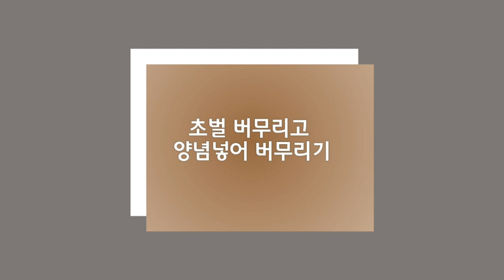★콩나물파절이★아삭한 식감이 최고👍👍고기와 함께 곁들여 먹으면 끝내줍니다./독특한 파절이의 맛/Bean sprouts, green onion slices.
📍 재     료                                         📍 Material
굵은대파 1대                                     1 large green onion
콩나물 200g                                      200g of bean sprouts
고춧가루 1t                                       1t of red pepper powder
참기름 1T                                          Sesame oil 1T
📍 양 념 장                                         📍 Seasoning sauce
간장 1T                                               soy sauce 1T
마늘 1t                                                1t of garlic
액젓 1t                                                1t of fish sauce
설탕 1t                                                a ton of sugar
고추기름 1t                                        1t of red pepper oil

삼겹살 파절이
콩나물 파절이
고기와 함께먹는 파절이
파절이 만들기